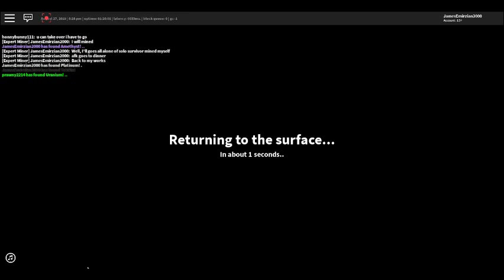The Quarry Resurrection Of The Quarry Journey Episode 083